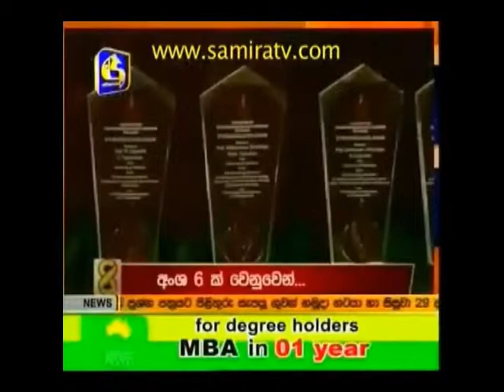CVCD Awards for Outstanding Researchers (Professor N T Sohan Wijesekera of Moratuwa University).wmv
The Government recognized the accomplishment and contribution made by academic staff of the Sri Lankan university system in the field of research, innovation and invention at the third awards of Committee of Vice Chancellors and Director of Sri Lanka (CVCD) at the Presidential Secretariat yesterday.

President Mahinda Rajapaksa awarded CVCD awards to six outstanding academic staffers in Sri Lankan universities who showed exemplary performances and made remarkable achievements in the fields of Health Science, Technology, Biological sciences, Physical Sciences, Humanities and Social Sciences.

The awards ceremony was organized by CVCD which was established in 1979 under the Universities Act as an advisory body to the University Grants Commission. It comprises 17 Vice Chancellors of State universities and three rectors of university campuses.

Ruhuna University Senior Lecturer Dr Manjula Deshapriya Hettiarachchi received the award for the most outstanding young researcher. Dr Hettiarachchi joined the Nuclear Medicine Unit of the Medical Faculty as a probationary lecturer in 2001.

Prof Kularatne has an MBBS with Honours from the Peradeniya University in 1983 and obtained his MD with Board Certification from the Postgraduate Institute of Medicine.

He has done extensive research since 1994 in relation to snakes and snakes bite, Dengue fever, Chikangunya, Hanta virus, Rabies, Leptospyrosis and Ricketsiosis. His research has led to a large number of presentations at scientific meetings and publications in journals.

Professor N T Sohan Wijesekera of Moratuwa University, Prof M J S Wijeratne of Kelaniya University, Prof MAKL Dissanayake of Peradeniya University and Prof Mahinda Wijeratne of Ruhuna University received awards for Most Outstanding researchers at the awards ceremony.

Higher Education Minister S B Dissanayake, CVCD Chairman and Kelaniya University Vice Chancellor Prof Sarath Amunugama and University Grants Commission Chairman Prof Gamini Samaranayake were present.